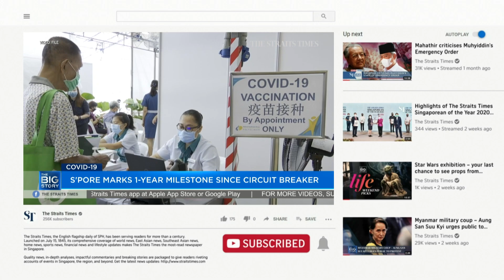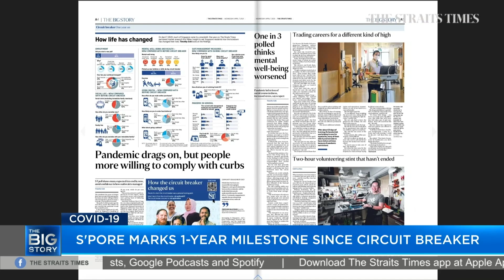A year since circuit breaker–how far we've come, how much further we'll have to go | THE BIG STORY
News editor Karamjit Kaur looks back on the past 12 months, as Singapore marks a year since we entered the circuit breaker on April 7, 2020.